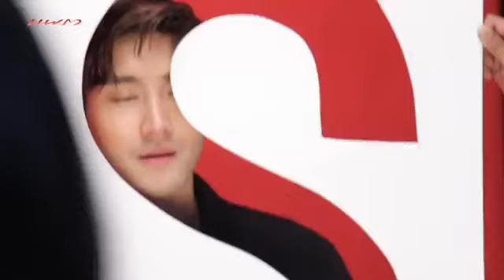Thai magazine 《Praew》 vol. 852 April cover - Siwon (shooting behind scene)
cr:Praew